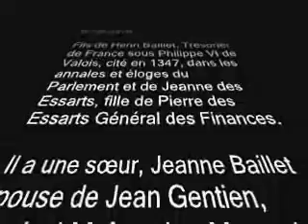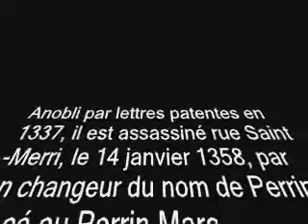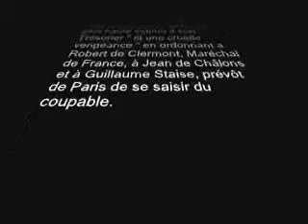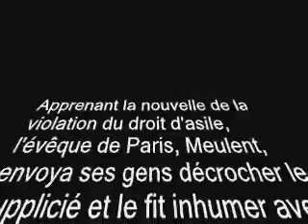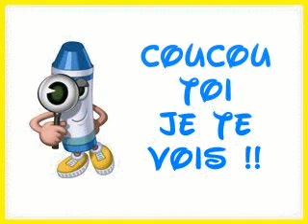Liste d'affaires criminelles françaises / Jean Ier Baillet